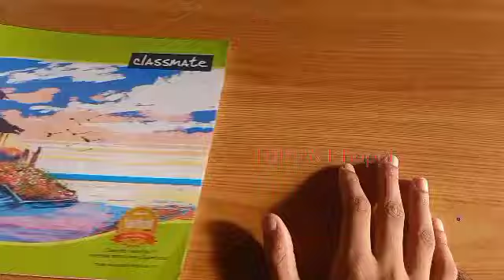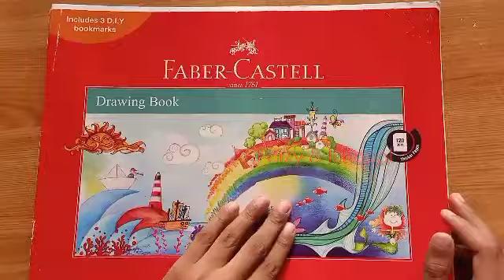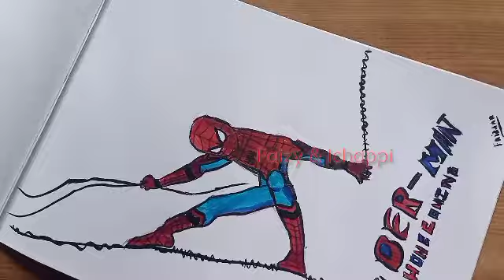My Drawing Book Tour/My sketch Book by Faizy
Hello friends,,,
Here is a small video of my few drawing books. Pls do watch and share your thoughts.
Thank you for the support so far. 🥰

Drawing video links:-